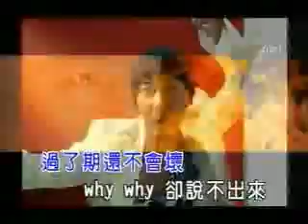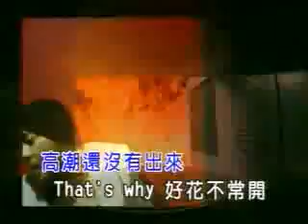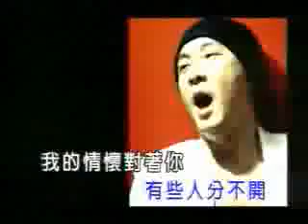【MV】Dicky張衛健＊願打願挨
Dicky"張衛健的主題曲"專輯的歌~也是伙頭智多星的片頭曲